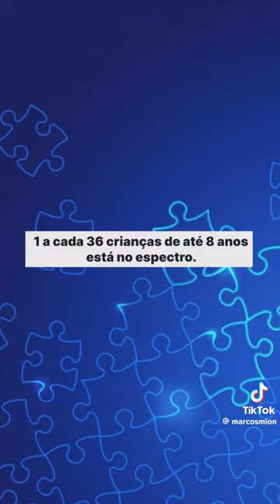Abril Azul: Mês de conscientização do Autismo | TEA | Marcos Mion | TV Globo